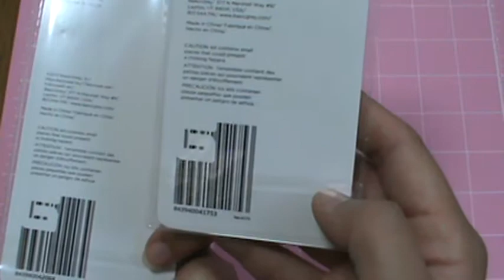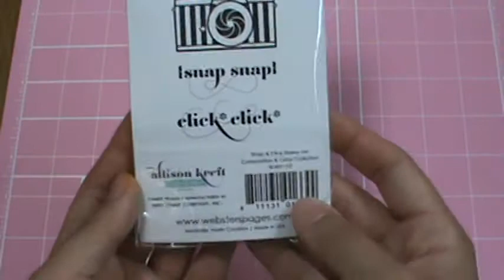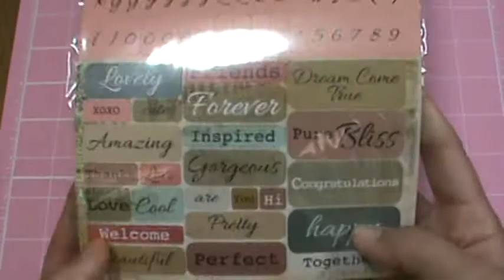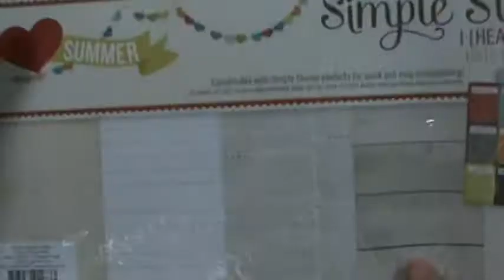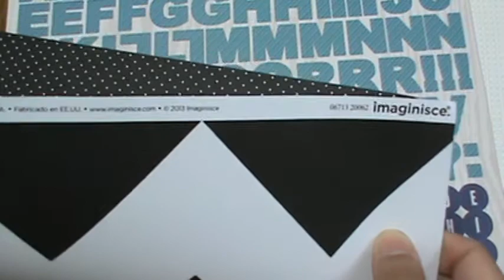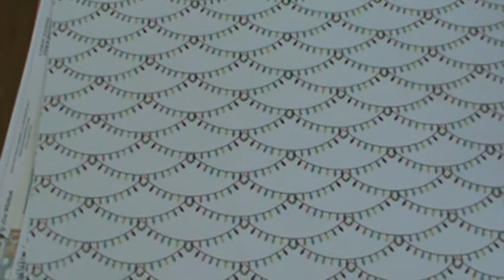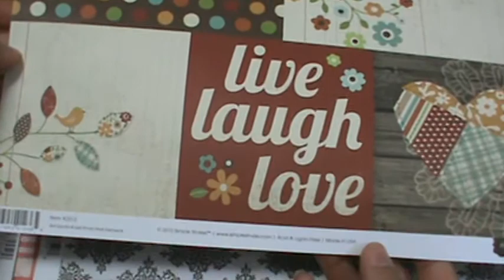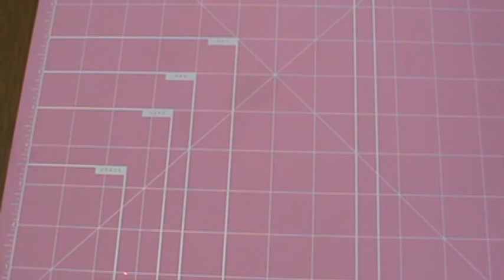Two Peas in a Bucket: Jake's Haul!!! Happy Half Birthday to me! ^-^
Aahhh I am so excited! Love you all!
XOXO, Karla